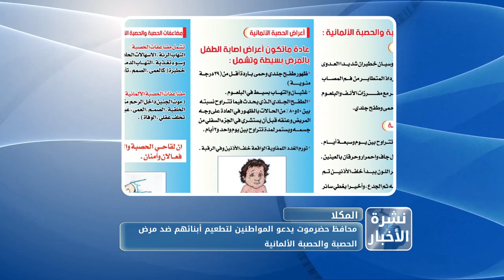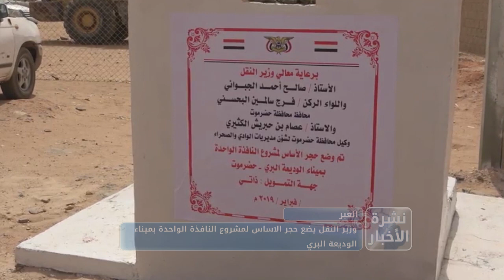نشرة الأخبار من قناة_المكلا 6 فبراير 2019م